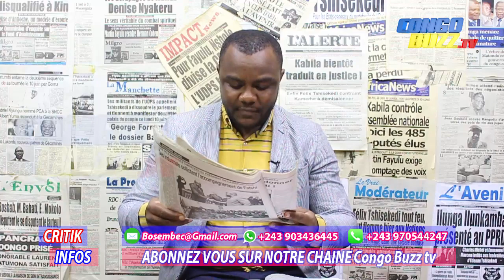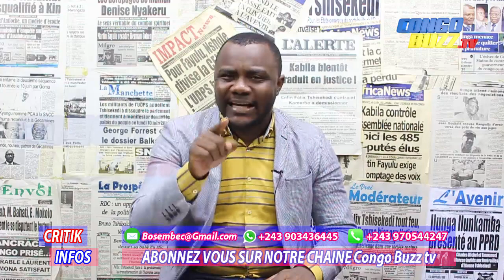CRITIK INFO 30.11.19 MONUSCO ENTRE TRAHISON, COMPLICITÉ, NON ASSISTANCE AUX POPULATIONS DE KIVU